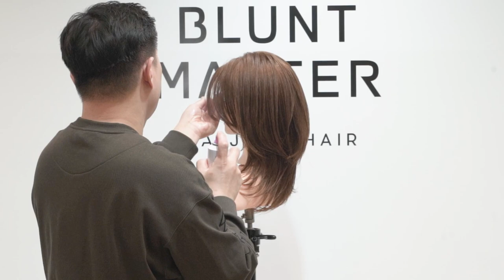나 카이정에겐 허쉬컷 미듐레이어드컷 10분이면 된다.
오늘은 살롱에서 층을 좋아하는 고객님들이 많이 자르는

허쉬컷 하이레이어 # 레이어커트 스타일에 대해 강의 하는 영상을

업로드 합니다.

살롱워크에 도움이 되었으면 합니다 감사합니다.